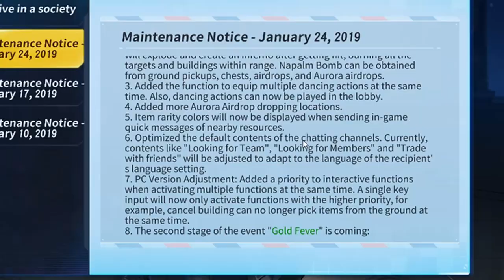NEW UPDATE + PLAYGROUND MODE DATE?? 😲 | Creative Destruction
In this video I go over this weeks update!!

Thanks!

Creative Destruction
CD
Mobile Gaming
battle royale